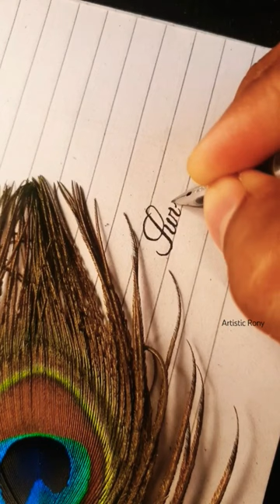English Handwriting | Surita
English Handwriting | Surita calligraphy @Pradip000 @Akash Handwriting @Creative-writing @ArtisticRony